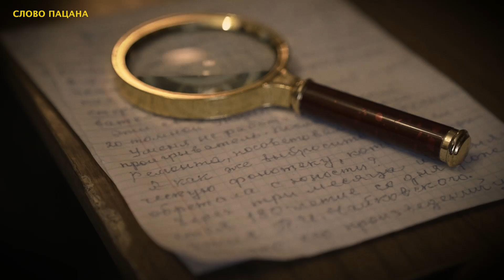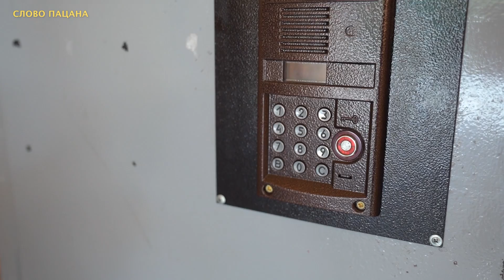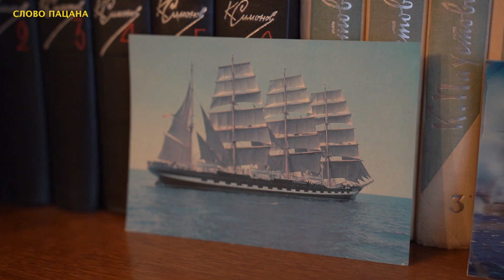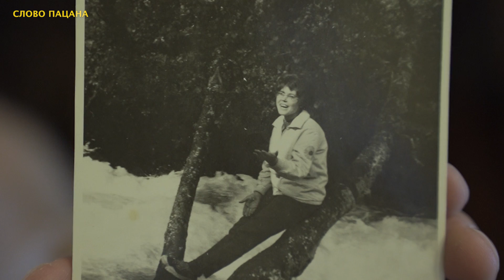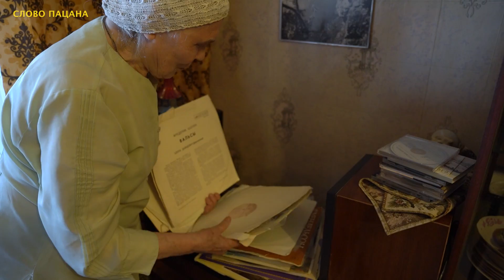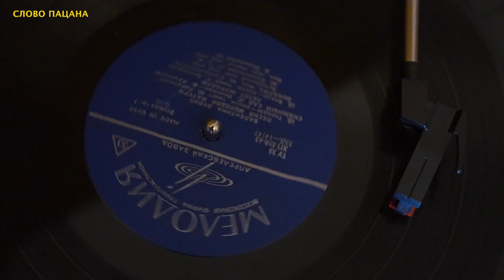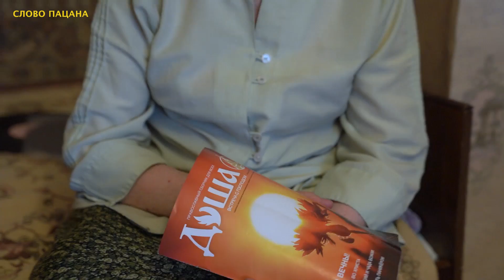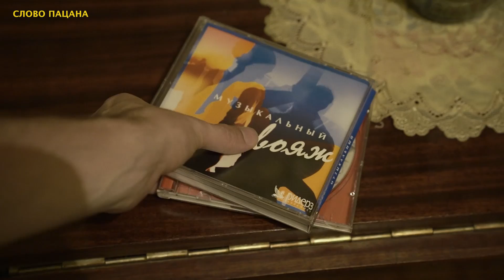МЕЧТА ОДИНОКОЙ БАБУШКИ. Необычное письмо из Сибири.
К нам в руки попало письмо с необычной просьбой от бабушки. Это письмо она отправила в Сибирь, город Бердск, в редакцию журнала "Душа". Какой длинный путь прошла её мечта! Последние строки из письма: "Сможете помочь мне? Посылка почтой будет оплачена полностью".
Мы решили исполнить мечту бабушки!